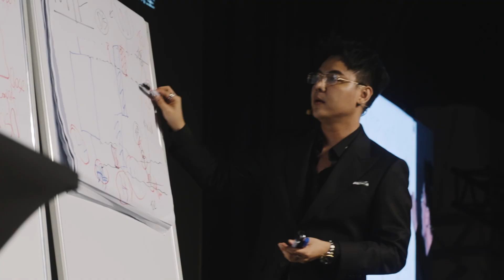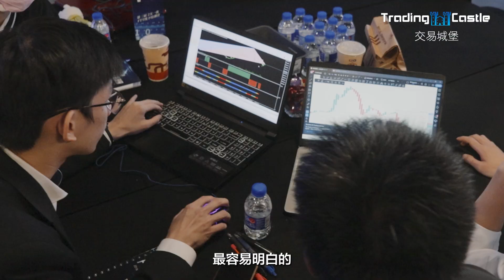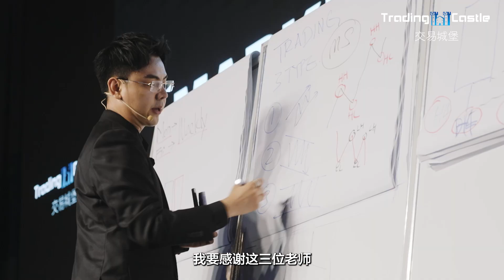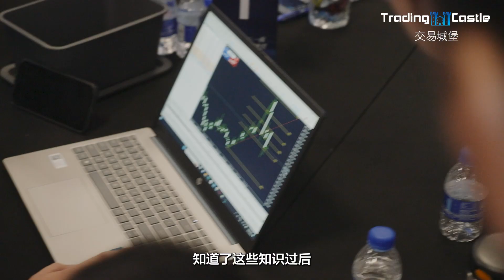第三届 3天2夜Full Time Trader线下培训营学员们的真实评价！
📌 INVESTOR CIRCLE 免费新手学习群 (Free Beginner Learning Group)
Join our free beginner learning group on Telegram for INVESTOR CIRCLE 免费新手学习群:

📌 交易城堡 (Trading Castle) Facebook Page Reviews
Check out the reviews on our 交易城堡 (Trading Castle) Facebook page:
📎 Click the link and then click "Review" to read authentic reviews from our students.

📌 交易城堡 (Trading Castle) Instagram Reviews
Explore reviews on our 交易城堡 (Trading Castle) Instagram:

如果有任何关于疑问，请联系我们，让我们知道:
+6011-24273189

希望你用怀疑的态度去感受我们的真诚。我们期待与您共同探索新金融世界